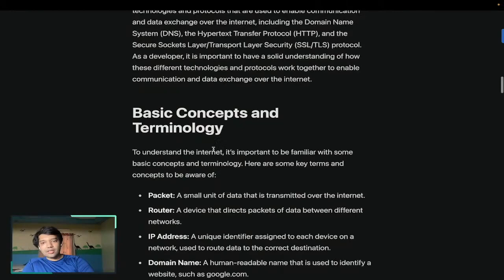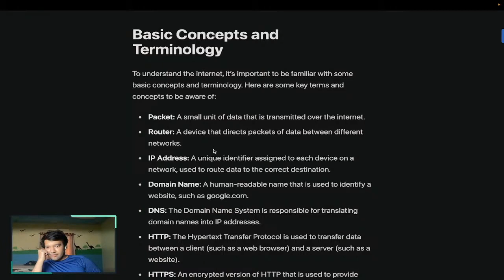B tech education in India, how freelancing distracted me from college and how to see the education s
I am slowly an gradually ramping up to stream every thing I do to upskill myself in software development this is one of the many series I have on my channel.